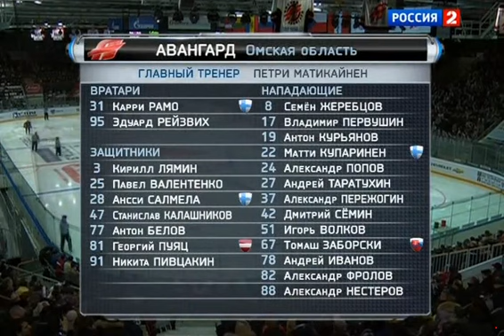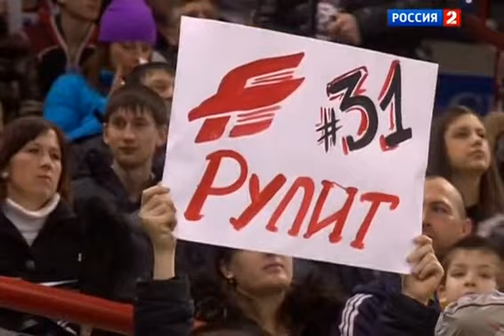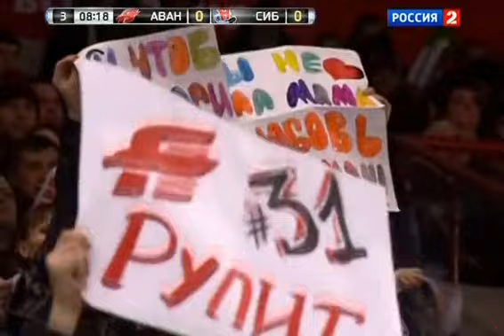Плей-офф 2013. Матч №5. «Авангард» - «Сибирь»